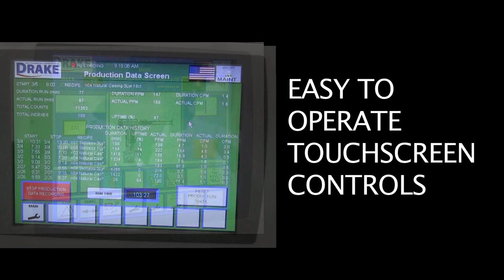Drake LS-600R Roboloader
Drake's LS-600R open channel autoloader features an easy to operate robotic system to place product into packaging. The high-speed end of arm tooling is ideal for natural casing and soft formulation sausages, as well as various other cylindrical products at a rate of up to 600 pieces per minute. The loader is easy to operate without the need for a vision operating system, greatly reducing the cost of ownership. It features stainless steel, open frame design – for easy of sanitation throughout.